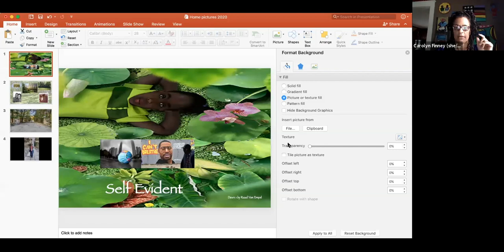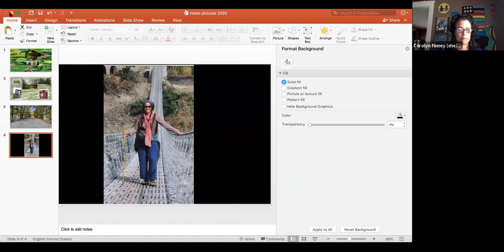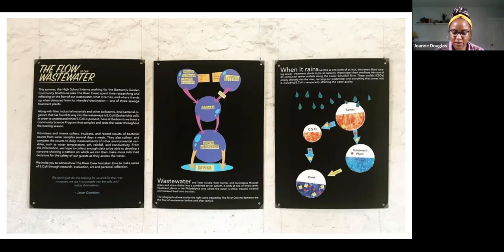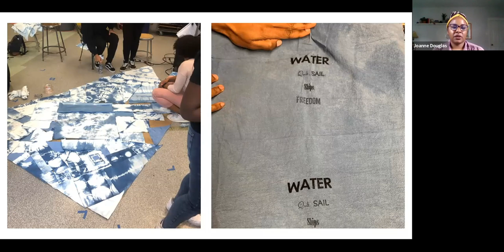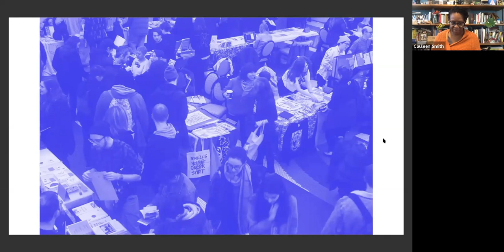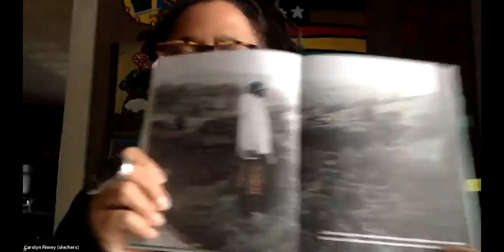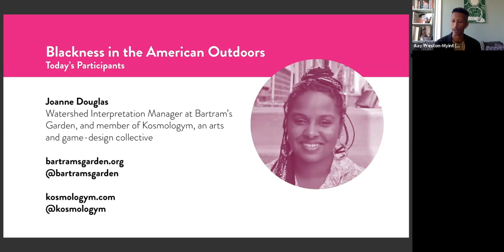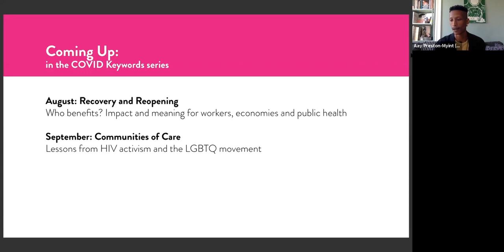Blackness in the American Outdoors: a COVID Keyword Conversation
Access to nature and the outdoors has long been considered one of many personal health benefits connected to environmental health. This access is also the prerequisite for participation in key aspects of culture such as conservation, agriculture, life sciences, natural history, and a long legacy of art and storytelling inspired by the natural world. By a variety of means, including housing discrimination, violent policing, and environmental racism, black people and communities have always faced significant barriers to free and equitable access to healthy outdoor environments in the United States.

As life with COVID-19 continues to reveal deep-seated social inequities in new ways, this panel will look at how black folks in America are facing the changing relationship to public space and the concept of the outdoors during the pandemic. While we are unequally burdened by new regulations and vastly underserved by government response, we can also name and seize new opportunities for public joy, protest, and presence.

Participants include:
Grace Anderson, co-director of PGM ONE (People of the Global Majority in the Outdoors, Nature & the Environment)
Carolyn Finney, Author, Storyteller and Scholar-in-residence at the Franklin Environmental Center at Middlebury College
Cauleen Smith, interdisciplinary filmmaker
Joanne Douglas, environmental educator
Aay Preston-Myint (facilitator), visual artist and Program Manager at Headlands Center for the Arts

About the COVID Keywords Conversations:
The COVID-19 pandemic and its associated policies, guidelines, and practices have laid bare fundamental, systemic inequities, tensions, and sites of struggle and power coursing through our cultural and social frameworks. As an extension of Headlands’ Thematic Residencies—our cross-sectorial convening and residency program—the Keywords Conversations take their name from both a “keyword” project that resulted from a Headlands Thematic Residency on climate equity, and from Raymond Williams’ essential work, Keywords, a collection of cultural histories of words as sites of struggle.